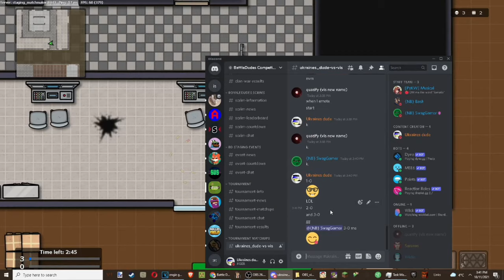Ukraines dude VS Vis but i used cditdz soundboard to edit